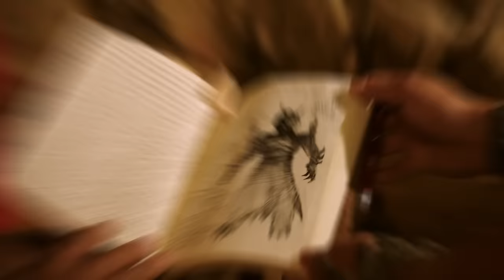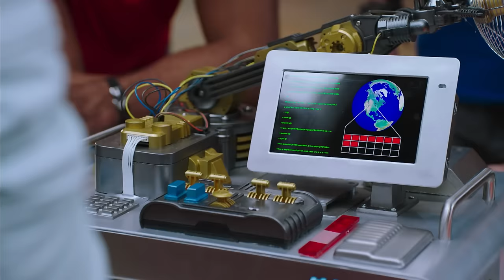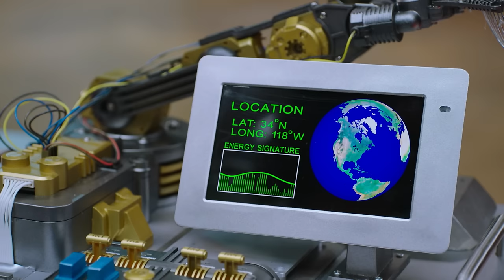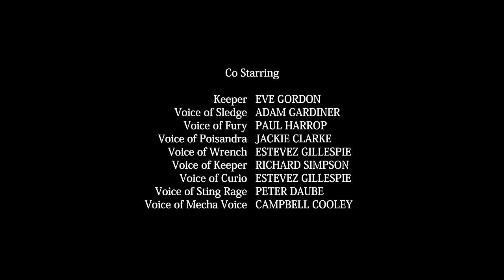Power Rangers Dino Charge | E07 | Full Episode | Action Show | Power Rangers Kids